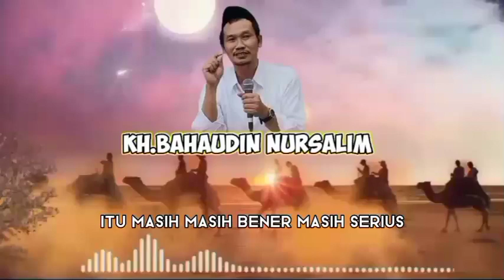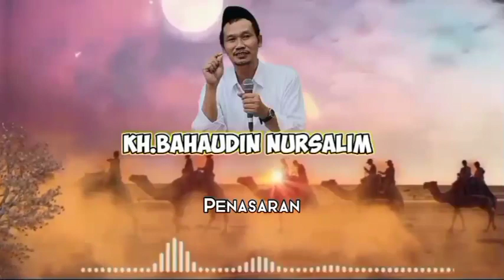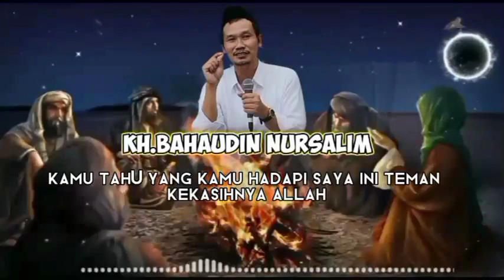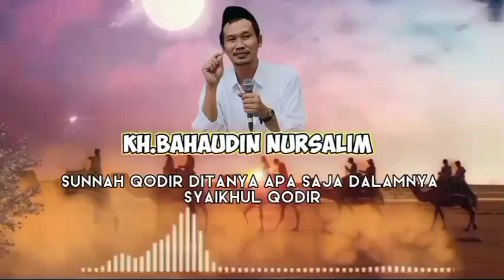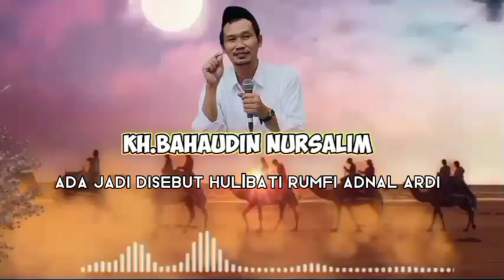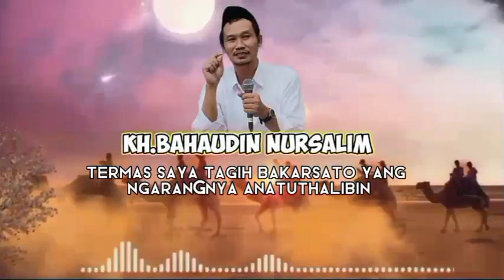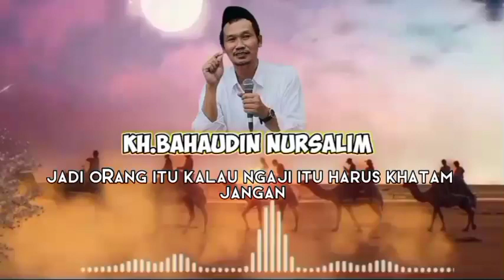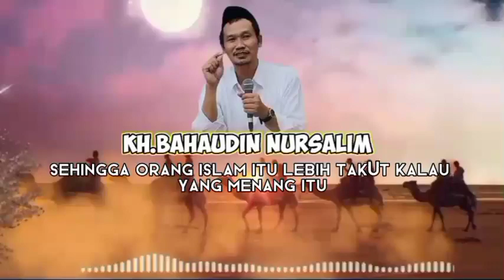GUS BAHA B.INDONESIA !! KAROMAH IMAM MALIK !!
Gus Baha Bahasa indonesia Karomah Imam Malik
ll#gusbahaterbaru